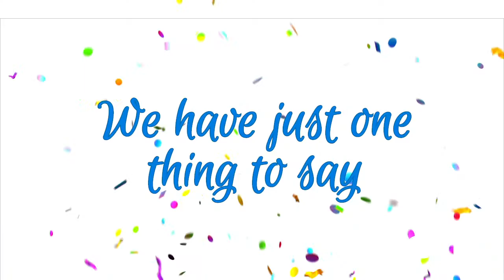2019: Oh Baby, What a Year!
It was a busy year for the Labor and Delivery team at Grand View Health as 1,050 babies, including these last three newborns of 2019, were welcomed into the world from right here in Sellersville, PA.

We are grateful to all of the families who chose us for this special moment.  Grand View Health's Labor and Delivery unit is staffed by OB-GYN physicians from Grand View OB/GYN Associates and Stoneridge Obstetrics and Gynecology.